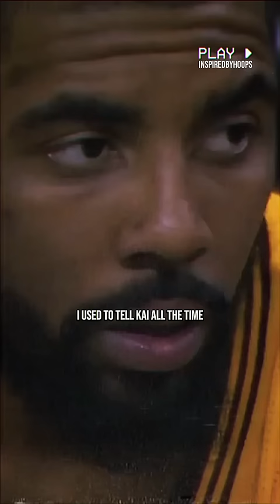JR Smith On What He Used To Tell Kyrie Irving 🤯